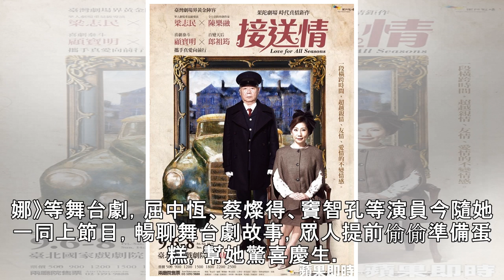郎祖筠驚喜慶生 卜學亮「抱她比抱老婆多」